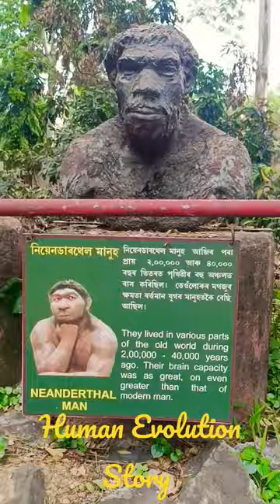Human Evolution Story